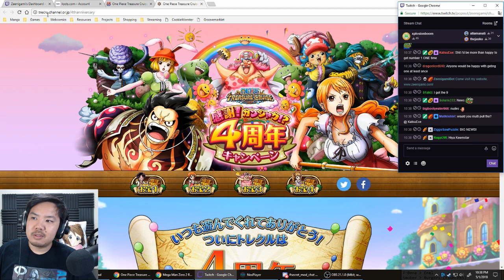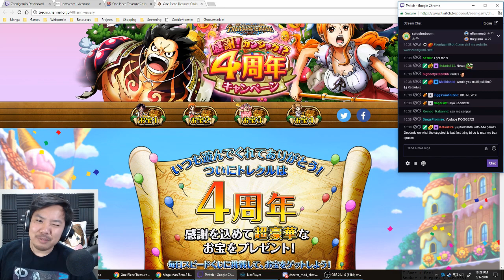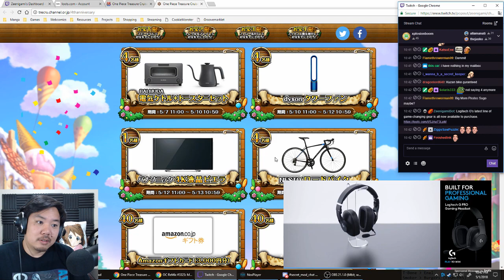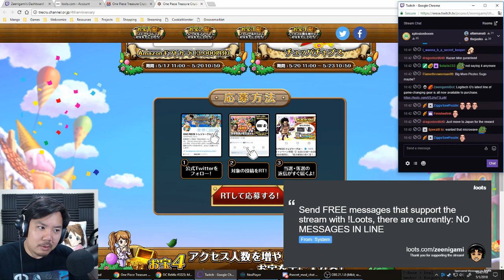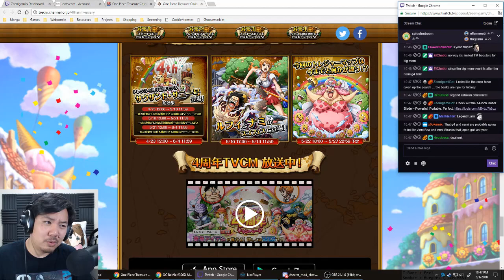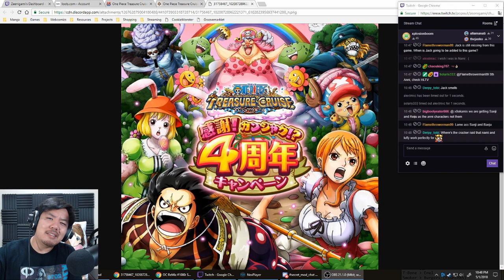Anniversary Events! Free Legends and Login Raffle! [One Piece Treasure Cruise]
You actually get 12 chances at legends and a minimum of 48 gems! We may not all be able to get parts 2 and 3 events, but there's still a ton of potential legends, and even a guaranteed legend of your choice! We're still waiting to see if the Luffy and Nami are legends or not, so speculate away!